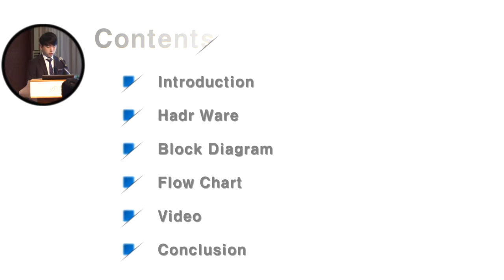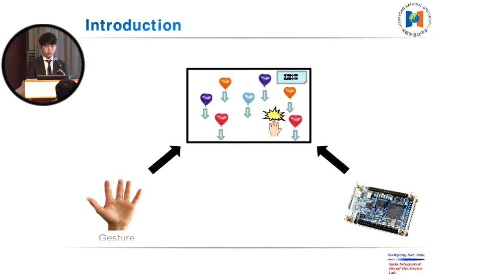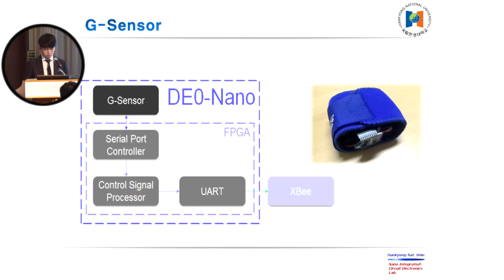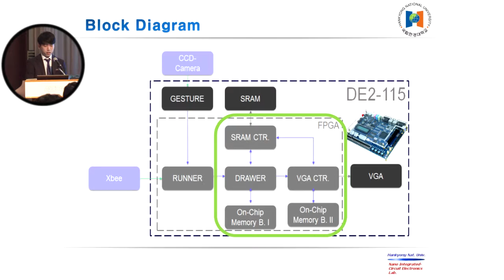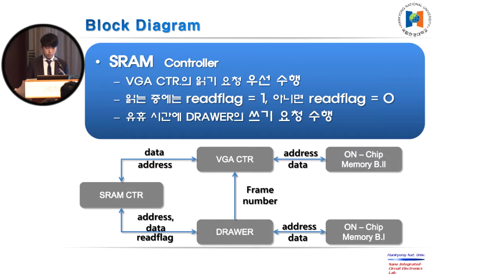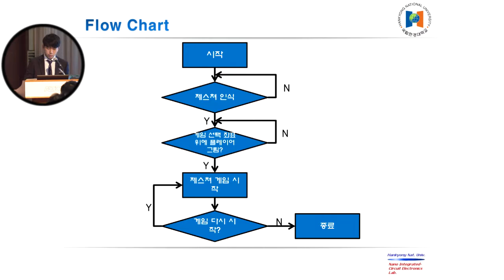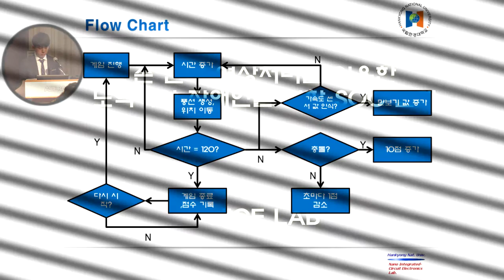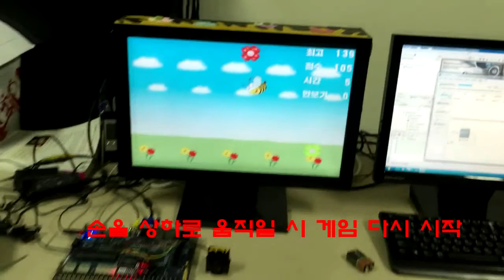2015 Altera Design Contest-한경대 / N.I.C.E LAB (김정환 김신성 박명신 김민수, 김승기)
알테라 코리아, 2015 Altera Design Contest 수상자 발표

전국대학(원)생 대상으로
Altera FPGA 설계와 창작 장려

프로그래머블 솔루션회사 알테라는 작년에 이어 올해에도 개최한 Altera Design Contest의 수상팀을 발표했다.

이 콘테스트는 Altera University Program의 일환으로서 한국의 대학생/대학원생들이 Altera FPGA를 이용해서 혁신적인 SoPC 시스템디자인을 설계하도록 고취하고,  이들 학생들의 창의성과 FPGA 설계 역량을 발굴, SoPC 시스템디자인 설계의 동기부여를 하기 위한 것이다.

최종 9팀은 롯데 호텔 월드에서 22일, 자신들의 작품을 발표할 수 있는 기회를 갖고, Altera FAE(Field Application Engineer)팀으로 구성된 현장 채점단의 최종 채점을 통하여 현장에서 순위가 가려졌다. 각 9팀은 본인들의 작품을 동영상데모 또는 현장 데모시연을 가졌다.

시상식은 당일 이루어졌으며, 총1500만원의 상금이 주어진다. 관련 동영상은 유투브를 통해 배포될 예정이고 이 콘테스트는 본사 University Program의 후원을 받아Altera Korea와 Altera의 국내 독점 공급 파트너사인 Uniquest(Axios)가 공동으로 주최하였다.

대학생/대학원생이면 누구나 개인 또는 팀자격으로 총 26 개 대학,  50여개팀, 총 170여명의 학생들이 참가 등록하였으며,  1차 제안서 심사 후 35개 팀에 DE1-SoC 개발보드가 제공되었다.

모든 개인/팀은 DE1-SoC를 기본으로 설계된 최종 프로젝트를 11월 30일까지 제출하였으며,  12월 22일에 3팀의 수상팀과 6팀의 우수상(Excellence Award) 시상식을 가졌다.

KAIST, Kong-Jung 팀 영예의 대상 차지

1 등상은 카이스트 팀의 '5세대 이동통신용 Massive MIMO 시스템을 위한 Iterative Detection and Decoding (IDD) 수신기 설계'가 영예를 안았다. 세명대학교는 '사물인터넷에 기반한 홈네트워크 밴드'를 통해 2등상을 받았고 3등에는 'Visual Light Identification' 선보인 경희대학교 IDEA_Lab 팀이 차지했다. 그밖에 우수상에는 광운대, 강원대, 숭실대, 한경대 등이 있었다.

Altera Korea의 김동훈 대표는 “한국에서Altera University Program의 활성화를 위해서 대학생/대학원생 대상 콘테스트를 개최하게된것을 매우 기쁘게 생각하며, 이 콘테스트를 통해서 유무선통신 및 네트워킹, 디지털홈 어플라이언스, 브로드캐스트, 컴퓨터, 의료용, 산업용, 자동차분야를 비롯한 다양한 분야에서 미래를 이끌어 나갈 창의적인 설계엔지니어들을 발굴할 수 있기를 기대한다”고 말했다